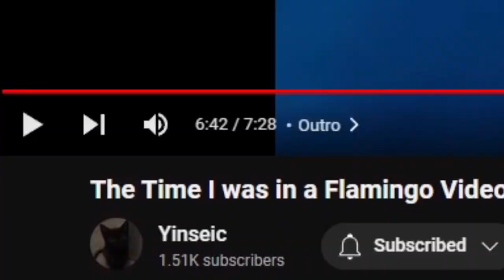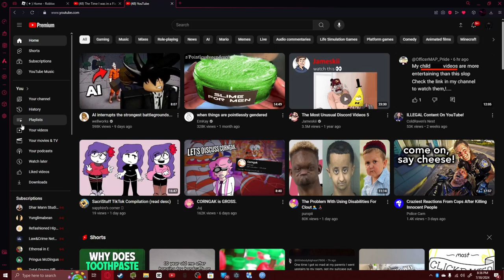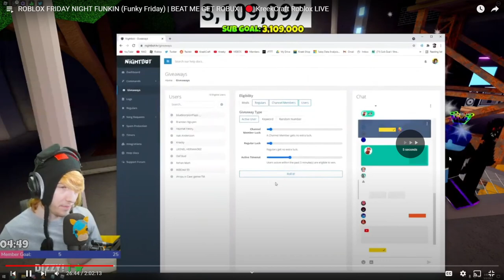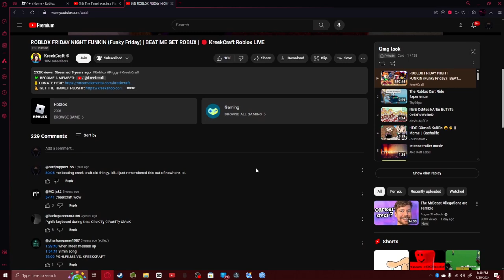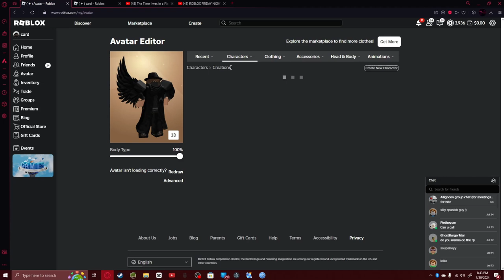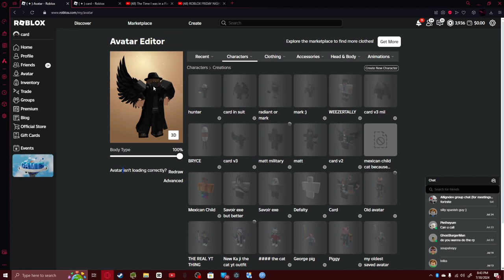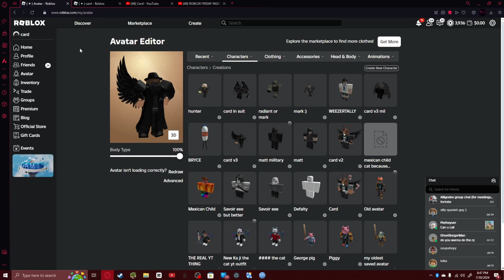my experience being in a ​⁠@KreekCraft video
❗❗ yo, this is my experience being in a popular roblox youtuber's video (more like live stream lmao). 🎉

👕 the new scribble shirts!

📝 note:
this video is NOT sponsored. when you buy my roblox shirts it will only send a small profit to me.

💬 any questions?
drop questions in the comments. i'll be sure to answer! :D

⏰ timestamps:
0:00 intro
0:53 showing the video
7:04 message to kreekcraft
7:35 my proof
10:01 message to you!
10:43 outro

📖 about:
this is card's story on how she got into a kreekcraft video/livestream :)